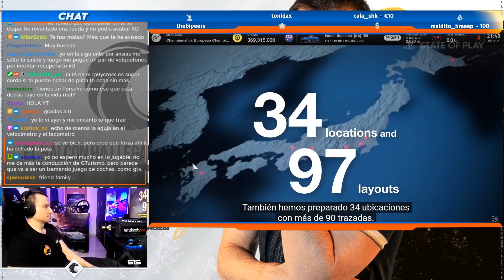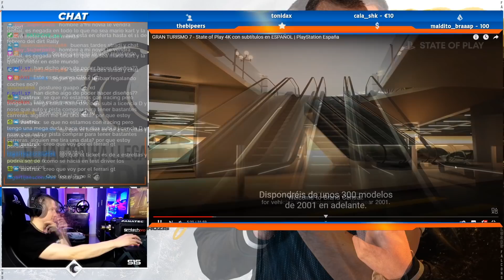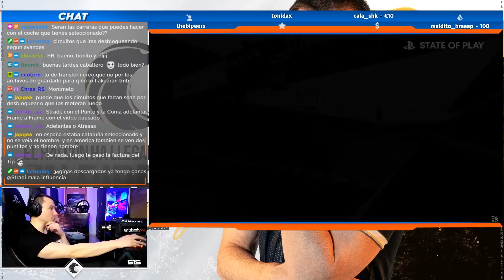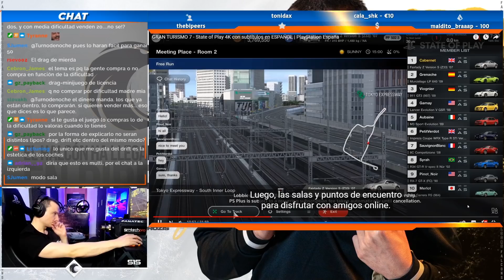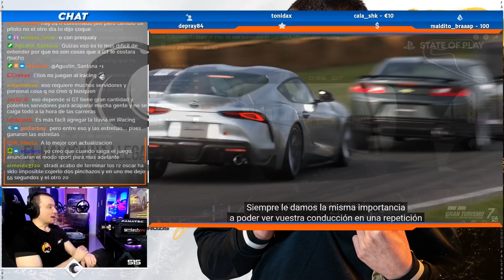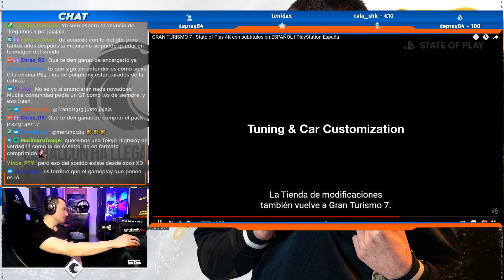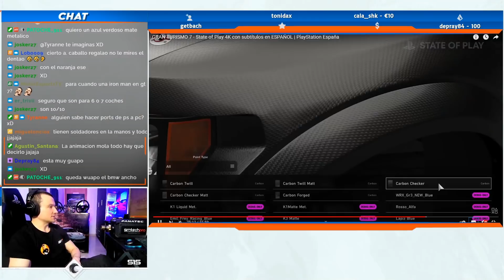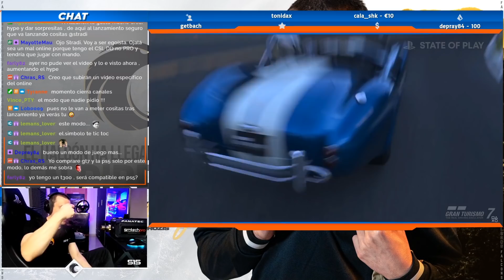MI ANÁLISIS y OPINIÓN del (STATE OF PLAY) GRAN TURISMO 7 || Stradi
▶️Volante Fanatec Podium Racing Wheel F1
▶️Pedales SRP